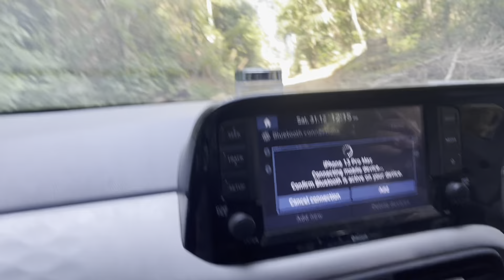Chalfilh tlang (Vanzau tourist resort)